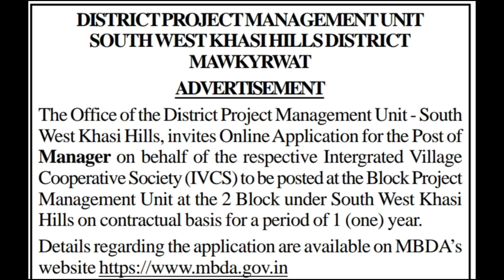Laitkam Manager -IVCS @South West Khasi Hills District, Mawkyrwat